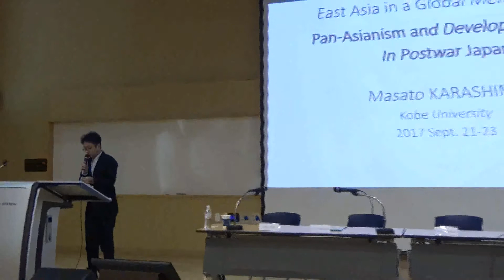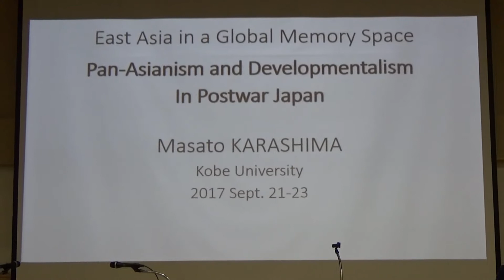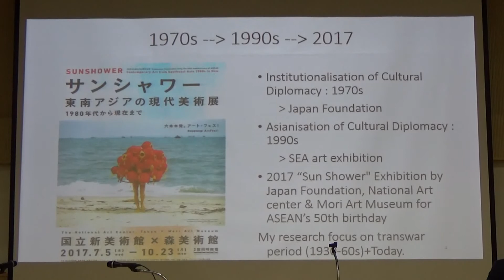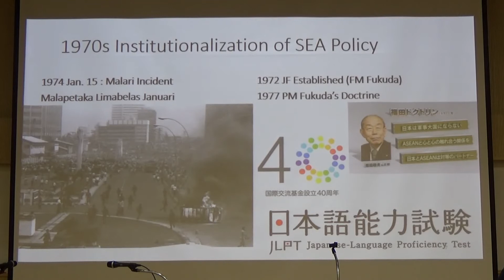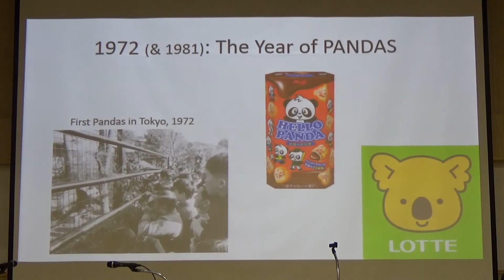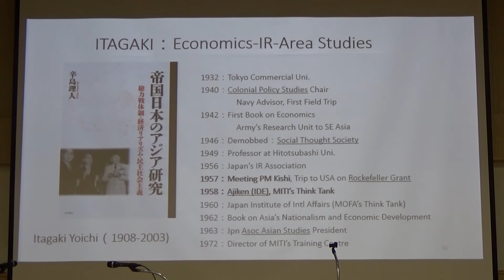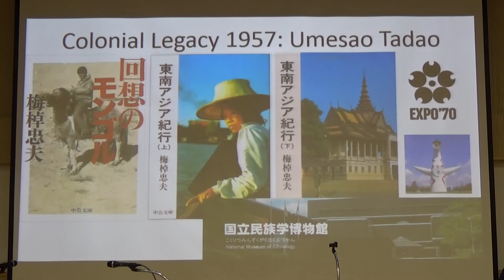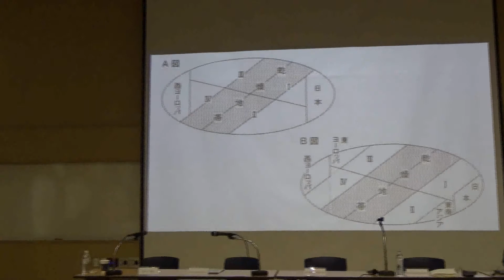[East Asia as an Entangled Memory Space] Panel 3 패널 3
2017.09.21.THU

Panel 3: Memory Theories after “Mnemonic Turn”

Presentation:

*Jin-sung Chun (Busan National Univ. of Education): Four Keywords Conferred to History by Memory Theories – Post-History, Space, Media, and Human Rights

*Jeong-myong Sim (Konkuk  Univ.): How Disaster Narratives Remember War – Fukushima and the Asia-Pacific War

*Masato Karashima (Kobe Univ.): Japan’s Developmentalism and Asianism – Academic Knowledge and Two Post-war Periods

Discussion:
*Naoyuki Umemori (Waseda Univ.), Jeong-seok Khang (Sogang Univ.)